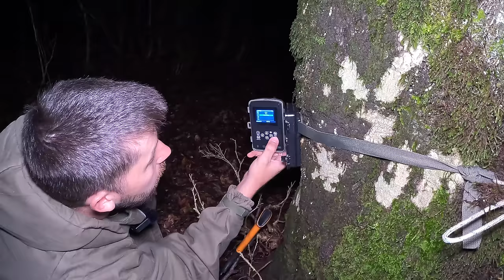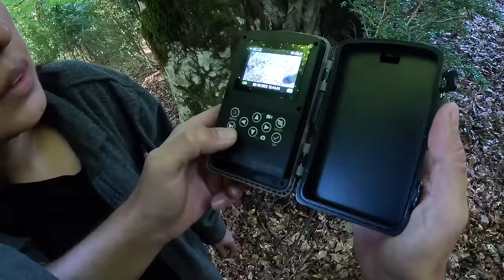Yeni Sobalı Sıcak Çadırımız ve Kanomuz ile Göl Kenarında Kamp Yaptık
Herkese merhabalar,
Yeni çadırımız ve kanomuz ile göl kenarında harika bir kamp geçirdik. Kış mevsiminin yavaş yavaş yaklaştığını hissettiren bir hava vardı. Gece oldukça hareketli olan ormanda fotokapanımıza Sansar, Tilki ve Çakal yakalandı.

Kamp boyunca geçirdiğimiz süreye izleyici olarak eşlik ettiğiniz için teşekkür ederiz.

Yeni çadırımız Shufa Glamping'in İnstagram ve alışveriş sayfası linkleri;